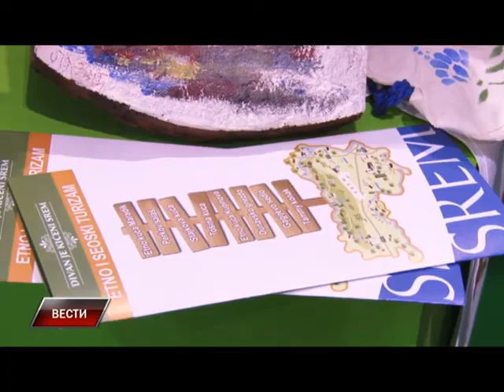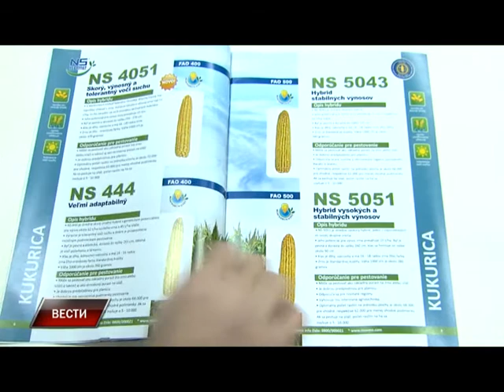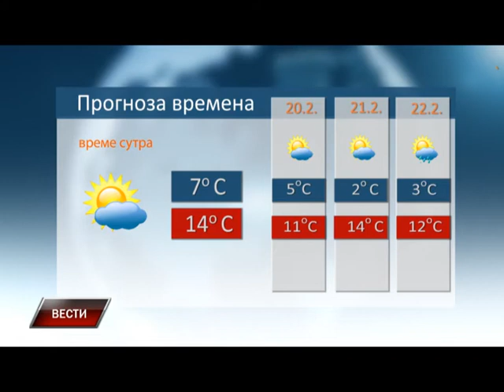Vesti 18 02 2016